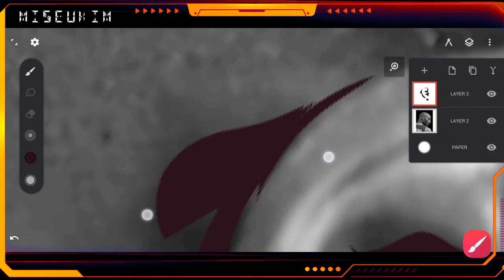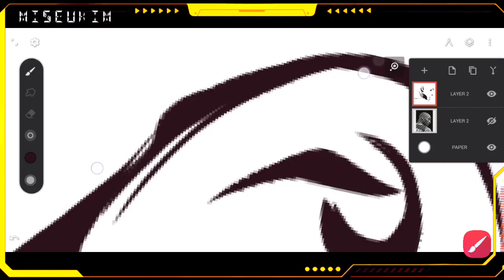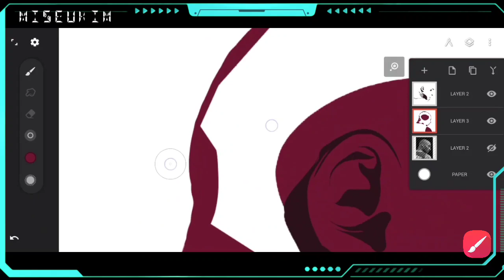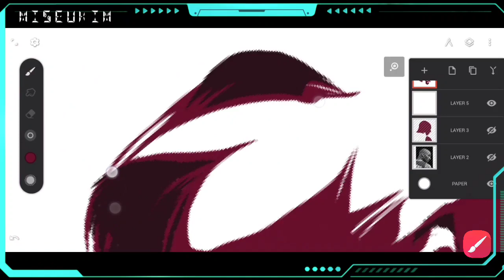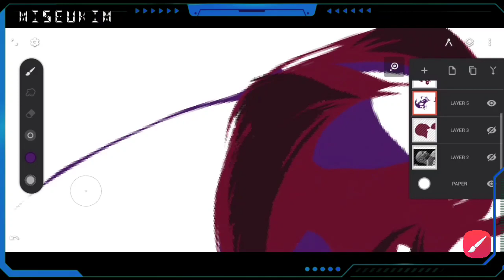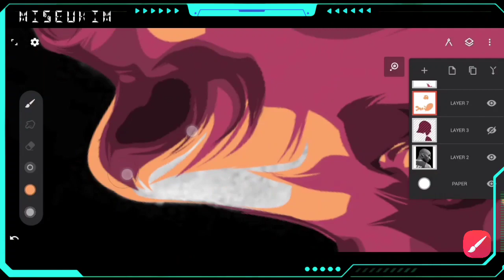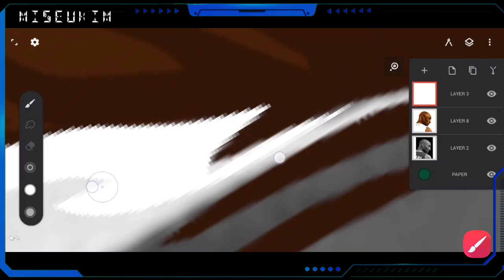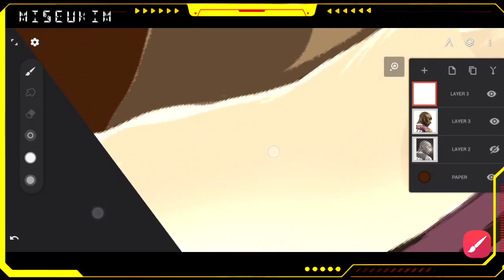Kobe Bryant | Speed Art Vexel | Infinite Painter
Also Check out some of my Playlist, Video Timelapse and Tutorials are already sorted.
App Used: Infinite Painter and Kinemaster